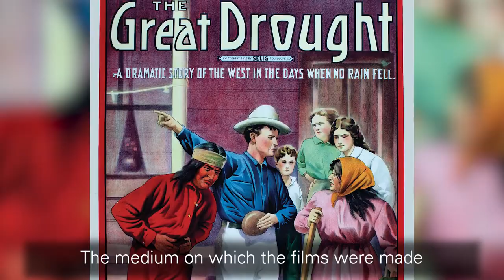Rennard Strickland: The Birth of a Collection